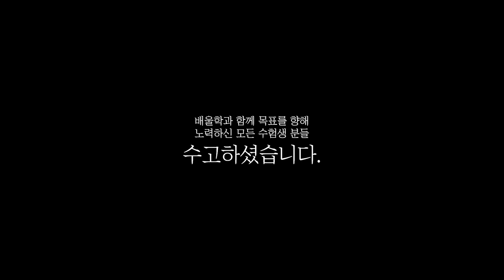[전기기사 합격비법★] 전기공사기사에 이어 전기기사까지 합격! 전기쌍기사 완성! - 조*만님 인터뷰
해당 후기는 조*만님의 합격 이야기를 바탕으로 제작되었습니다.